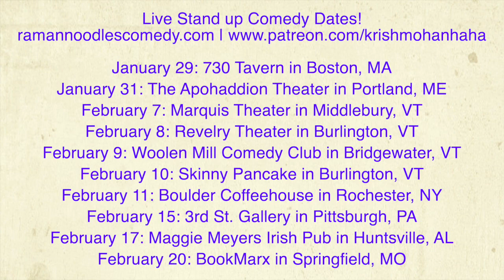Why Tulsi Is Right About Being Defamed By Hillary Clinton! [Road Reflections]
Tulsi Gabbard is suing Hillary Clinton for defamation because they're lying about her and continue to through blatantly false articles!